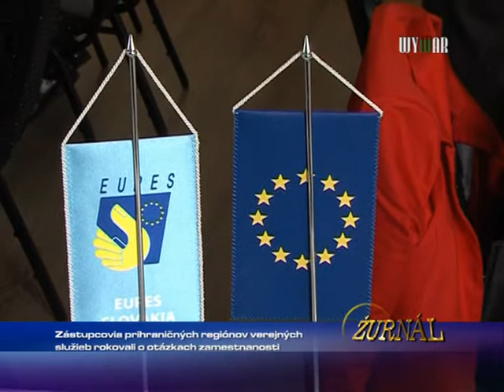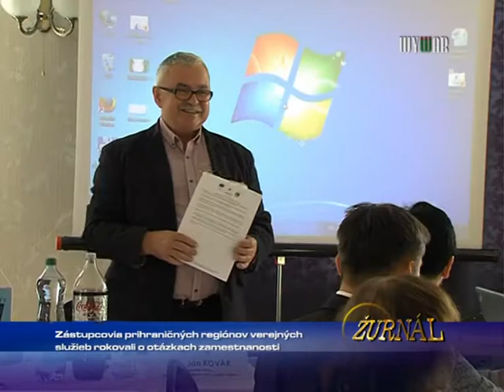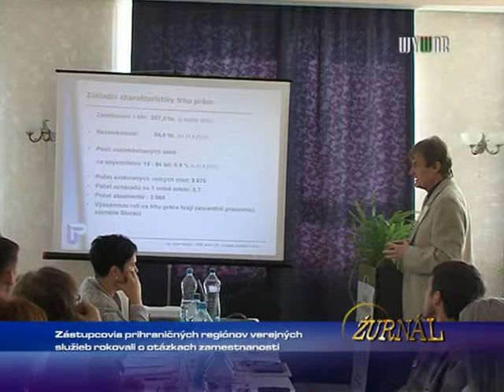Zástupcovia prihraničných regiónov verejných služieb rokovali o otázkach zamestnanosti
1698